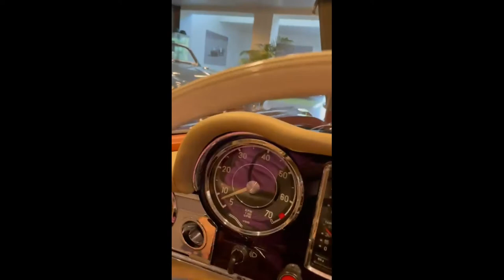1970 Mercedes-Benz 280 SL Pagode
1970 Mercedez-Benz 280 SL Pagode with chassis nr. #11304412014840, for sale at Classic Car Service Restorations, located in Wijnegem, Belgium.

Information about this vehicle:
In 1963 on the Geneva Motor show, the all new W113, Mercedes ‘Pagoda’ 230SL was introduced. It’s very sleek and elegant design introduced a complete new Design wind within Mercedes. Beautifully designed by Paul Bracq, Béla Barényi and Friedrich Geiger, the design brought airiness, roominess and elegant timeless lines and was well appreciated by the public. Production of the Mercedes W113 commenced in June 1963 with the 230sl. Living up to the heritage of its predecessors, the infamous 300sl and the smaller 190sl, was a big task. However, with the uprated 250SL in 1966 and the biggest, 280sl model in 1967, it was a top selling product in the very high end luxury market and lived up to the task extremely well. The formula seemed to be a great success and the W113 Pagoda has iconic status today.  The Pagoda is one of the most sought after 2-door sports roadsters for Sunday cruises as well for the heavier rally work. The top model, the 280sl, propels you with ease to 200km/h with the 170 horses underneath the bonnet. With an empty weight of 1360kg, the power to weight ratio can be called ‘ very sporty’ and great fun! The car we offer you for sale is one of the 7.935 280SL units produced in 1970. It has been restored over the years and is in superb condition. The car is always very well maintained. Recently over 8000Euro was spend on maintenance work. It comes with the very desirable hard top, making it a very comfortable ‘winter’ car as well as a wonderful summer convertible cruiser. This example is the nicer European specs model, preserving the elegant lines and front headlight lenses. This Pagode is in an absolutely fabulous colour combination. Ready to be enjoyed by his next owner. The car has Belgian registration papers. Visit our showroom and take the car for a test drive, we are sure you don’t want to leave without it.